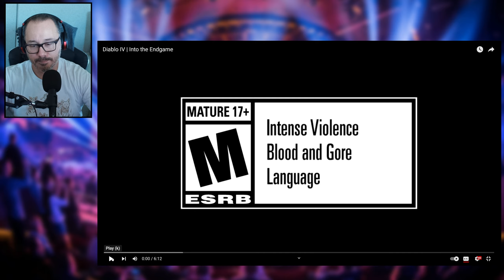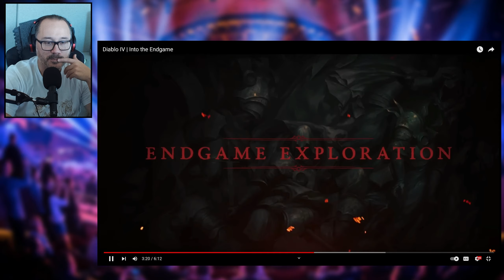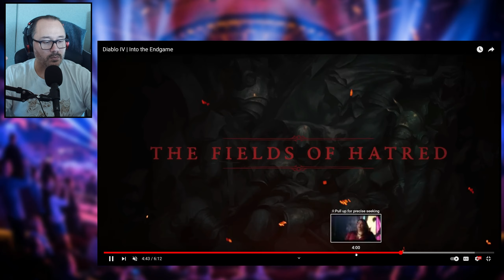Diablo IV Endgame Reaction, Analysis & Thoughts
The Diablo 4 team released a video talking about Diablo IV's Endgame, I'm gonna take a look at it and give you my thoughts.